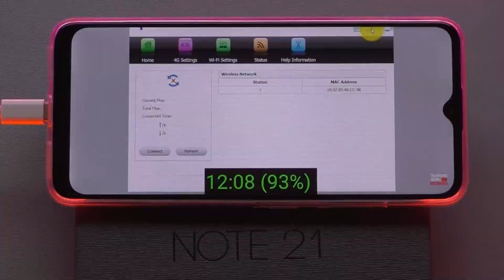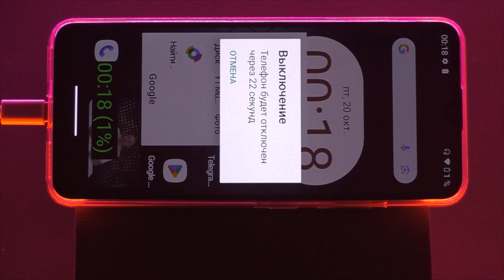🔋Тест батареи Cubot Note 21 с ёмкостью 5200 mAh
Реклама